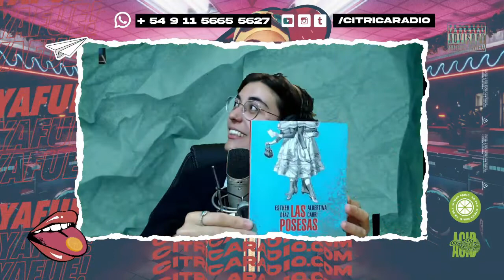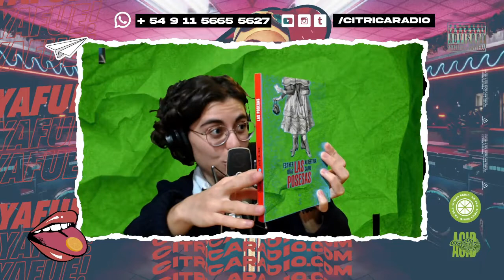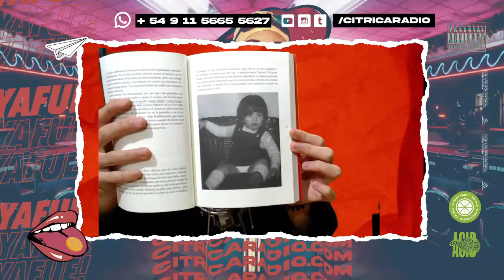ORÁCULO POÉTICO CON 'LAS POSESAS' DE ESTHER DÍAZ Y ALBERTINA CARRI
Panchi Perez Lence, nuestra maravillosa columnista literata de 'Leyendo Pancha', trajo un nuevo Oráculo Poético para iluminar nuestro camino. Esta vez con 'las Posesas' de Esther Díaz y Albertina Carri.